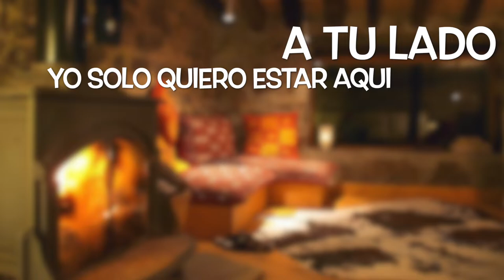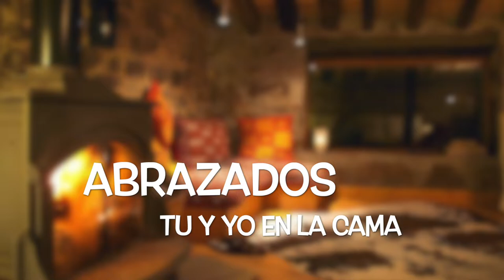Todo Contigo - Eduardo Garcia Ft Alan Llamas y Su Sierreño [Video Lyric]